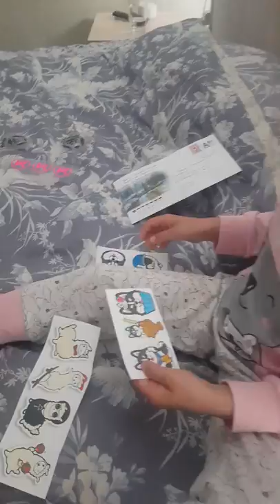Доча получила подарки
2560 магазинов с кэшбэком получи
200 рублей за регистрацию!
Новые товары!